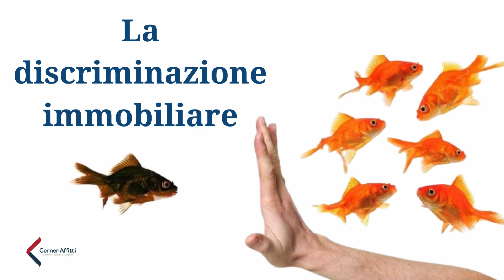Video Stefania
👉🏻 Pensiamo che discriminare le persone in base alle loro caratteristiche personali non sia giusto… e neanche conveniente ❌

Soprattutto quando si tratta di locazione, NON sono il genere o l’orientamento sessuale a garantire ai proprietari pagamenti puntuali e un trattamento corretto della casa 🏡

▪️ Allora come tutelare l’investimento?
Con la qualifica dell’inquilino e un’analisi attenta della sua situazione economica 😉

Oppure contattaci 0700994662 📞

Il tuo supporto è fondamentale per far crescere il nostro canale, quindi se ti è piaciuto non dimenticare di
✔️ lasciare un "mi piace"
✔️ condividerlo con i tuoi amici
✔️ lasciare un commento qui sotto

Scopri tutti i progetti di Andrea Onali e Associati ⤵️

Soldhouse è il metodo n. 1 per vendere casa ⤵️

Corner Affitti è l’unico sistema di affitto tutelato a Cagliari ⤵️

Privot.it è il tuo alleato per ogni esigenza immobiliare ⤵️